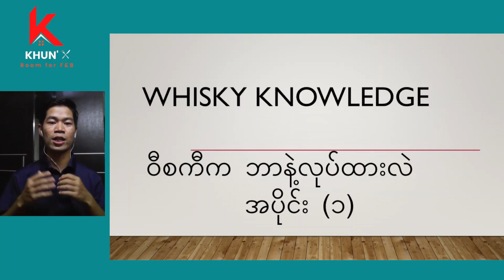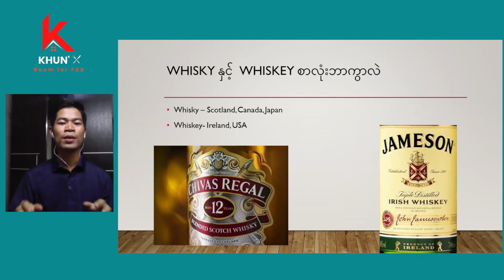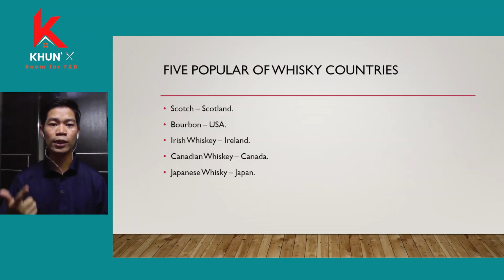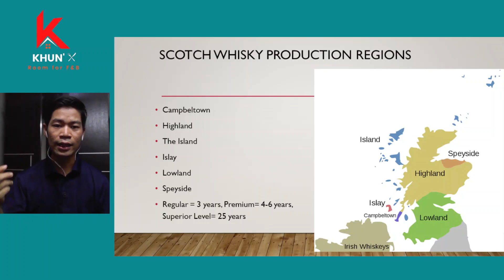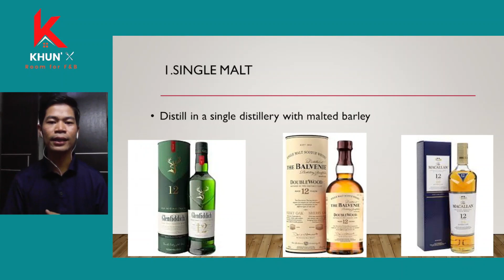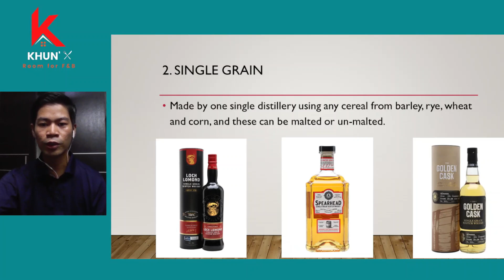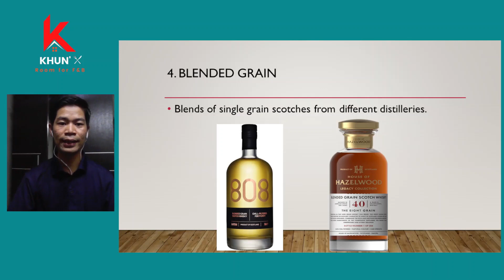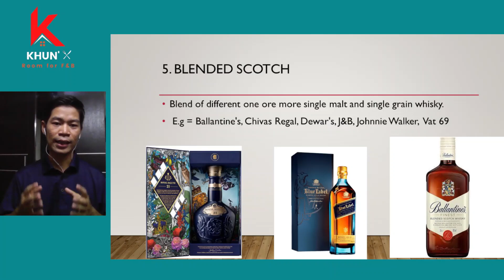လူကြိုက်များတဲ့ Scotch Whisky ကိုဘယ်လိုခွဲခြားသိထားသင့်လဲ| Whisky Knowledge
Whisky က ဘာနဲ့လုပ်သလဲ
Whisky နှင့် Whiskey ကဘာကွာလဲ
ကမ္ဘာ့လူကြိုက်အများဆုံး Whisky ၅ နိုင်ငံ
Scotch Whisky ၅ မျိုးအကြောင်း

F&B Service မှာ လုပ်မဲ့ညီငယ် ညီမငယ်တွေ သိထားသင့်သည့် Whisky Knowledge သင်ခန်းစာပဲဖြစ်ပါတယ်